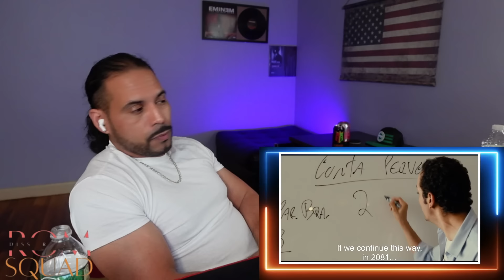[AMERICAN REACT] TROPA DE ELITE 2 (Elite Squad 2) - parte 1 | LEGENDAS EM PORTUGUÊS